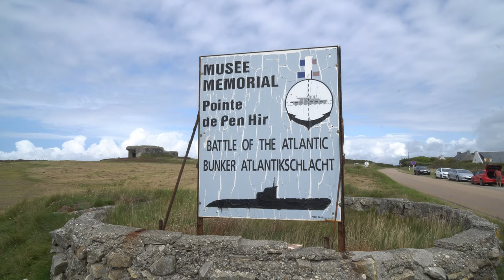Holidays in Brittany - France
Exploring the coastal cliffs in the peninsula of Crozon and enjoying a fantastic relaxing time in north-west France.